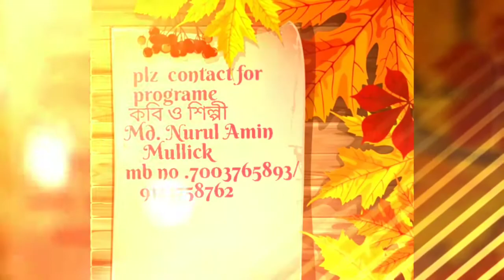গোলাপ নিলাম গাঁদা নিলাম নিলাম রজনীগন্ধা ......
এম ডি  নুরুল আমীন ..